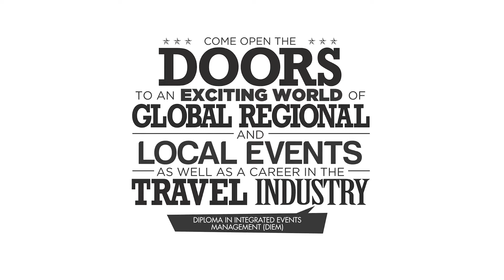RP School of Hospitality Diploma in Integrated Events Management (DIEM)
This corporate video for Republic Polytechnic's School of Hospitality's Diploma in Integrated Events Management (DIEM) shows how students can get hands-on experience in all aspects of Event Management - from conceptualisation, coordination, marketing and sales, execution and post-event evaluation. As part of authentic learning, DIEM students also get numerous opportunities for offsite lessons where they get to learn what goes on behind the scenes at events and attractions.